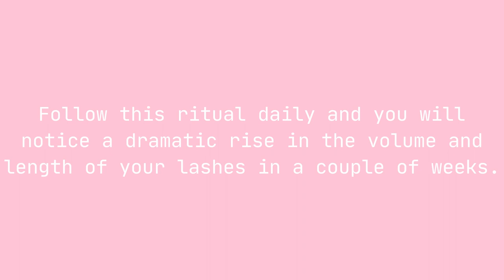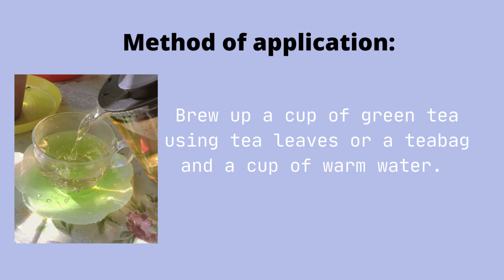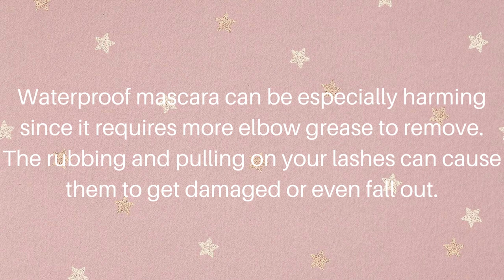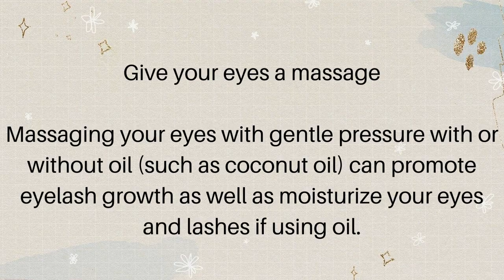GROW EYE LASHES WITH THESE PROVEN METHODS IN 30 DAYS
Voluminous eyelashes are all the rage. From Jacqueline Fernandez to Kylie Jenner, celebs are loving the big eyelashes trend and giving us plenty of lust-worthy lash looks. You too can have gorgeous, thick and long eyelashes and bat them in all their glory with these fuss-free home remedies. While there are lash serums out there that swear to expedite eyelash growth, most are either entirely chemicals and/or reviewers say that they saw no results after continuous use. These eyelash serums are generally moderately to extremely expensive. Follow our tips and simple home remedies to grow thicker and longer lashes WITHOUT breaking the bank.